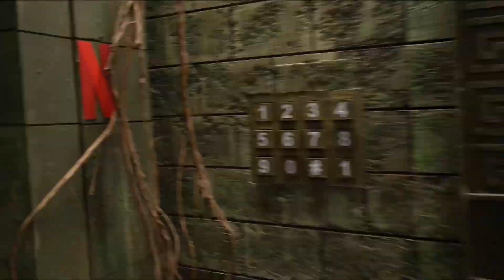Escape Room Extravaganza with Kaala Paani Cast | Dreams Vault Xperiences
Watch the infectious fun unfold as the stellar cast of ‘Kaala Paani’ tackles our mind-bending escape room challenge! 🔍💡

Experience the adrenaline of Netflix’s first-of-its-kind series ‘Kaala Paani’ in a groundbreaking way! ✨

DVX delivered a first-of-a-kind xperience for the Trailer Launch with an escape room, thematic pros, stage aesthetics, PFA, and more.
Plunging the cast, crew & media into the heart-pounding survival drama of an outbreak on Andaman and Nicobar Island.